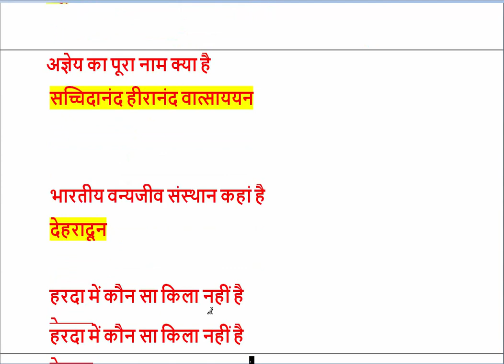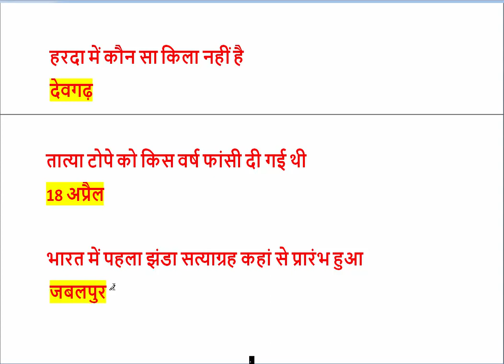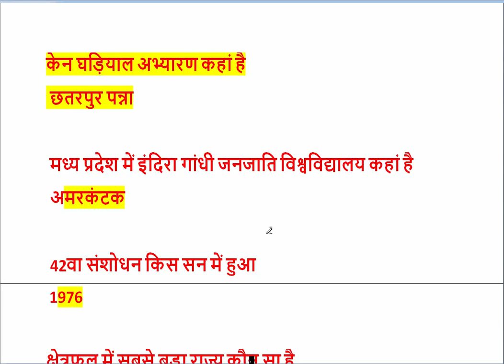mp patwari 27/12/2017 shift-1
mp patwari questions.